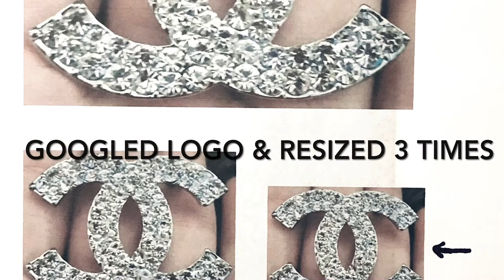Bling Reversible Chanel Coasters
The glam coasters can be made in any color, which will accent your room decor.  It is easy and inexpensive to make.  These coasters can also be a great gift idea.

My crafting family, if you love affordable, quick and easy - This should be your next project! I have other videos linked below: